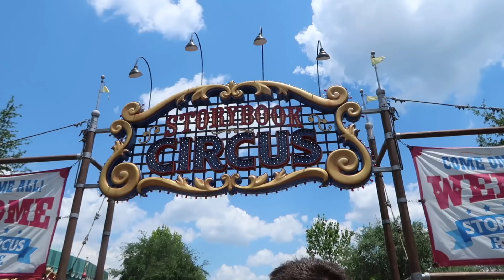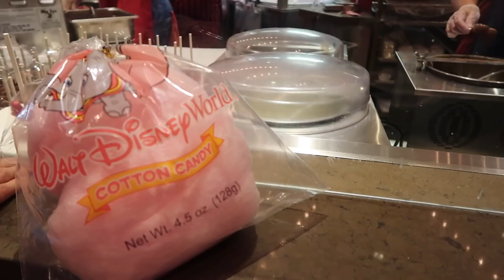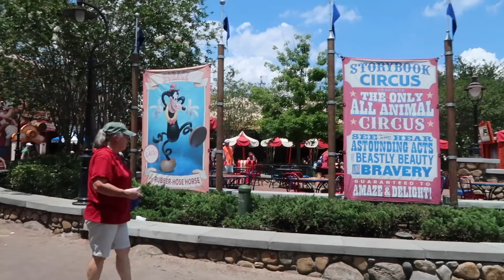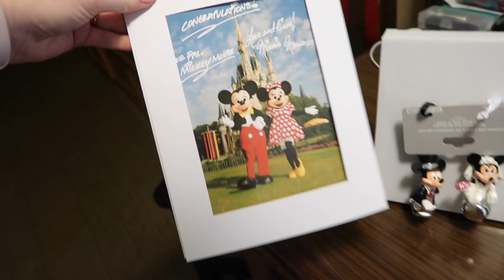Shopping in Magic Kingdom & Disney Springs | Aimee Lodge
All of the opinions in the video are my own. 💖